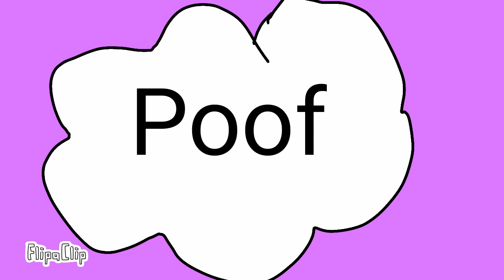If I ever did a gender bender